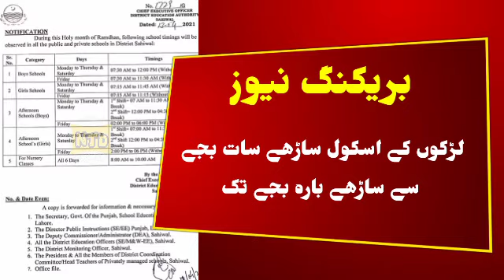Big Announcement for Students | School Timing Change in Ramzan New Schedule Announced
In this video I tell you new school timing in ramzan mubarak office notification.